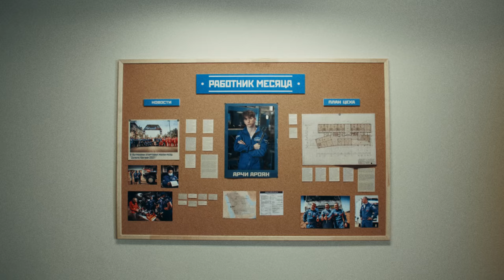Freerunning The KAMAZ Master HQ | Archie Aroyan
Freerunner Archie Aroyan was the employee of the month at the KAMAZ Master team HQ until he was running late for work one morning. Can he use his parkour skills to successfully sneak through the workshop and around the KAMAZ trucks to get to his mechanic station before his boss spots that he's not there?

Experience the world of Red Bull like you have never seen it before with the best action sports clips on the web, original series and livestreams.